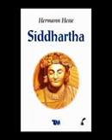teosofia quien fue sidartha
SE DECODIFICA ESTE SANTO PERSONAJE